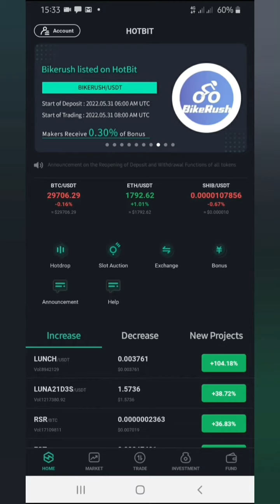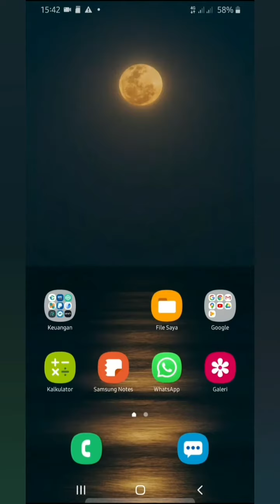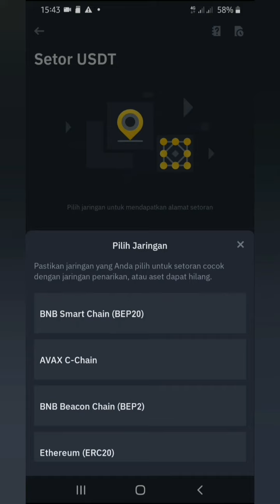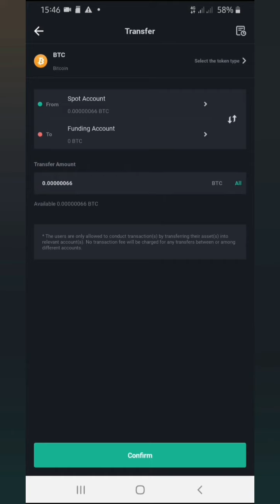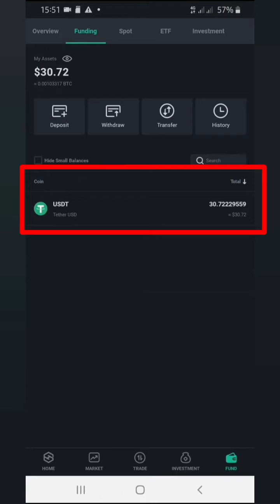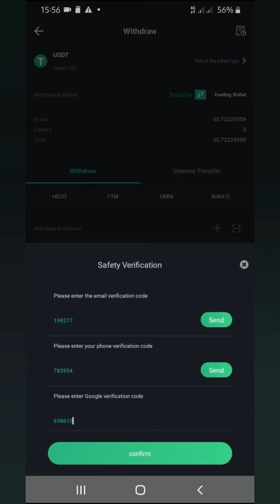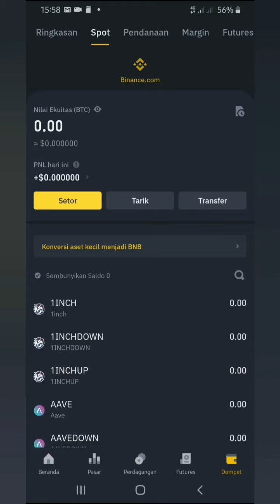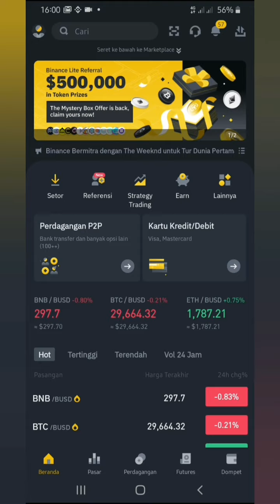CARA KIRIM USDT DARI HOTBIT KE BINANCE !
== Device Editing ==
Record Video: Samsung A30s
Editing: Kinemaster